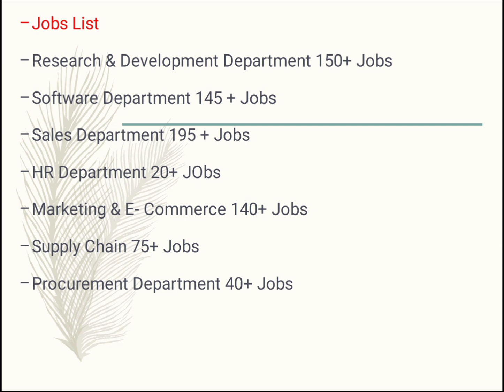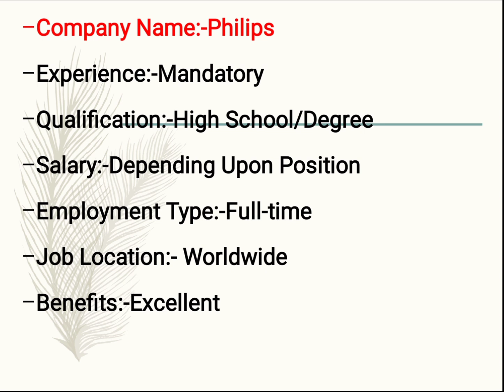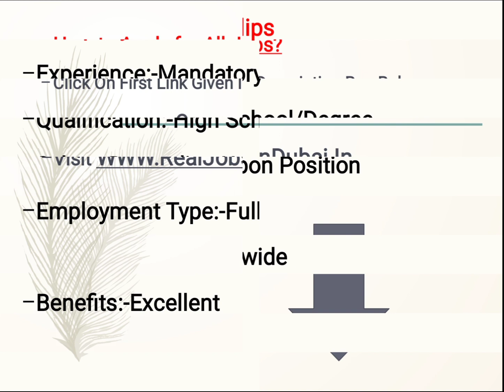.Philips Jobs Available In Dubai UAE 2020